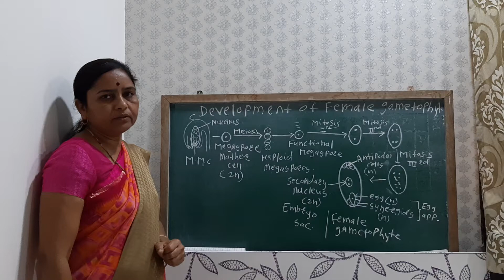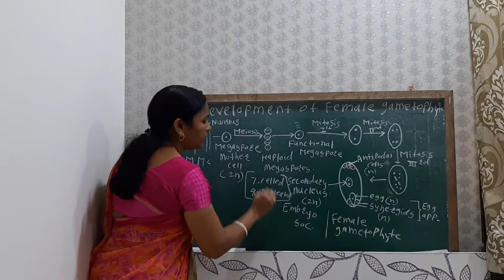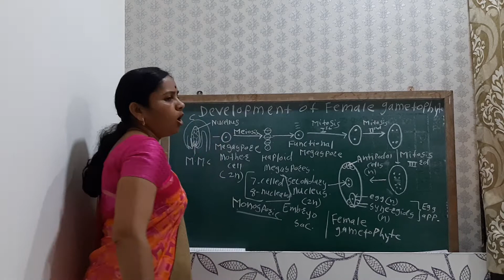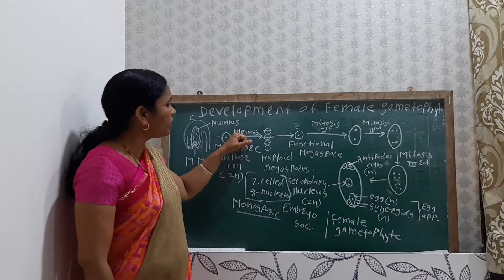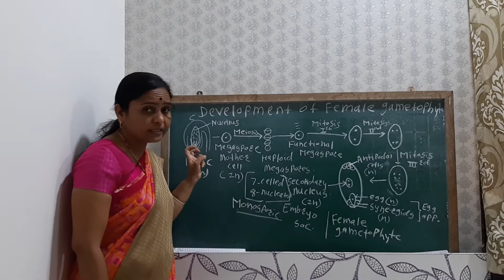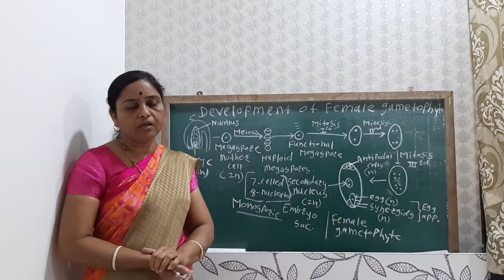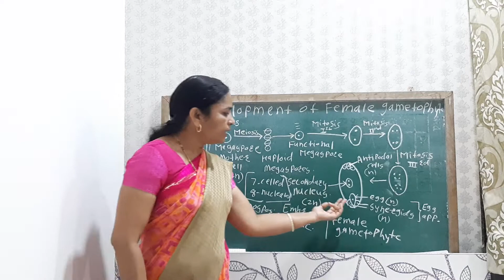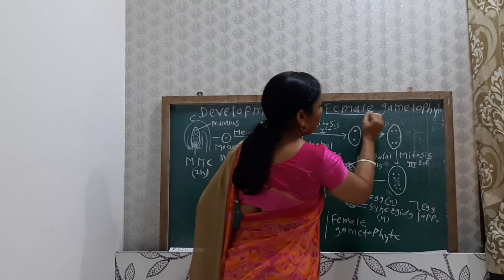Development of female gametophyte PART : 2